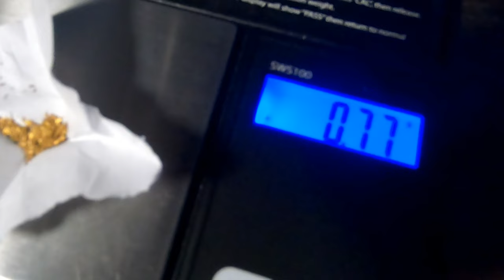Removing Bedrock and Finding GOLD!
In this video I collaborate with Vo-Gus Prospecting to checkout my bedrock claim to hunt for gold nuggets! We both found gold sitting right there in front of us and I believe there is plenty more for us to find! Thank you and I hope you enjoy! 